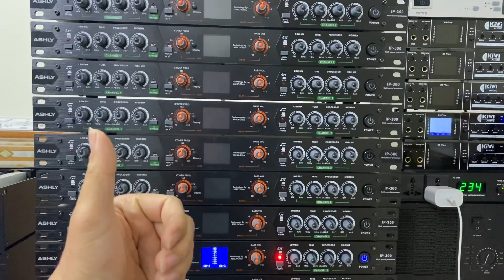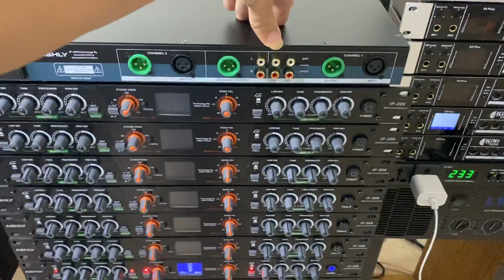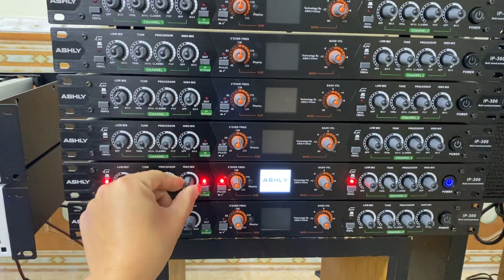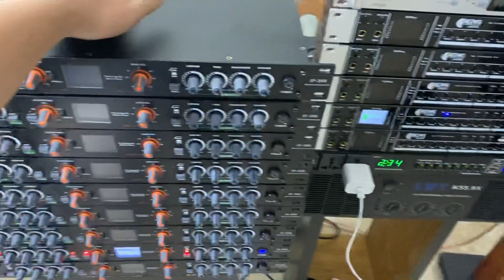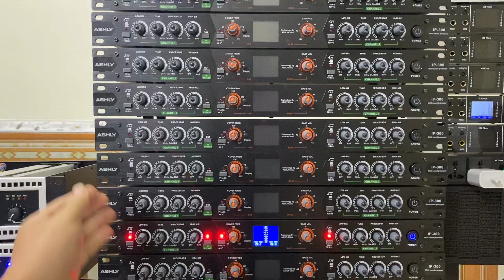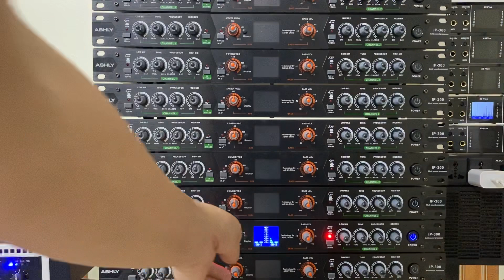[Giảm Giá] Nâng Tiếng Asly IP300 nâng nhạc tiếng mic | 0916957808